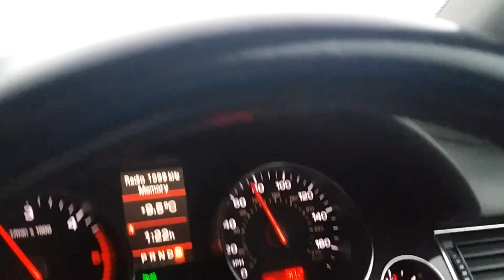Wiola szatan drogowy